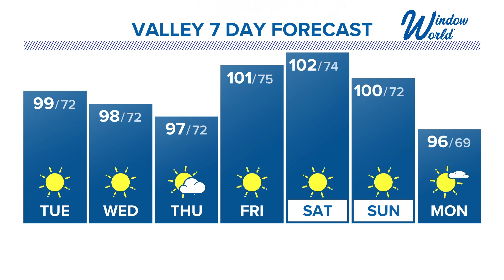Auroras from northern lights seen in Arizona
Meteorologist Ginger Jeffries breaks down the sky event that caught the attention of many!